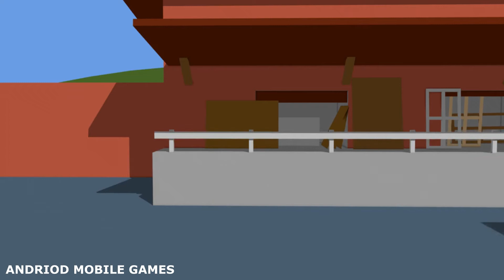Excavator and Truck - Construction Vehicles For Children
In this video, our roadheader,  wrecking ball truck, excavator, bulldozer, wheel loader, and dump truck will put on an exhibition show for us. Each truck will perform their task on the field one by one. Watch how these amazing construction vehicles perform and learn how they help us in our heavy tasks for our projects.